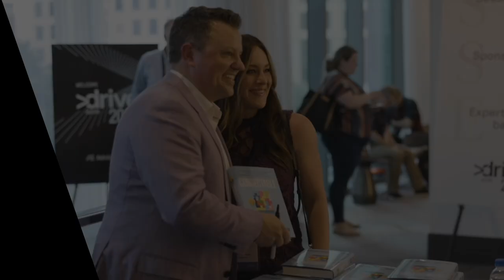How to Connect with Others: Take 4 Deep Breaths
How to connect with others: Take four deep breaths.

Ryan Jenkins is a top 12% global keynote speaker, consultant, and a Wall Street Journal bestselling leadership author on the topics of team connection, generational differences, and the future of work.

His latest book, Connectable: How Leaders Can Move Teams From Isolated to All In (McGraw-Hill 2022), was named the #3 Top Leadership Book of 2022 as voted by tens of thousands of readers.

He is also co-founder of ConnectionMadeEasy.com, the world’s premier resource for strengthening team connections (whether remote or in-person).

And Partner at WorkRivet.com, an AI-powered technology that facilitates meaningful one-on-one connections across teams that lead to healthier, higher performing, and more engaged teams.

As a team-building speaker, a generations speaker, and a future of work expert Ryan is committed to creating a transformative experience your audience won't stop talking about. Get in touch today!